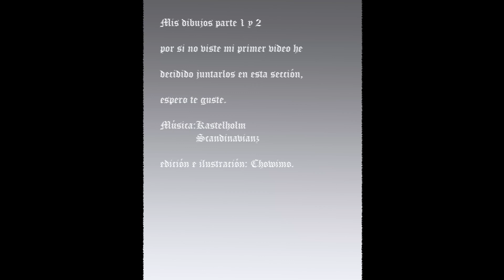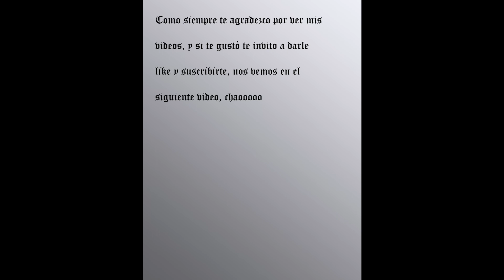mis dibujos (parte 1 y 2)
esta es la segunda parte de mis dibujos, pero para que no quedara tan corto lo fusioné con la primera parte y pues eso es todo, espero te guste y dejes un like y suscríbete.